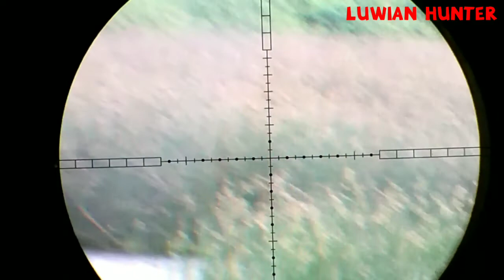Berburu burung Mandar dan Koak||Kalah cepat sama Predator Biawak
hunting kali ini masih di bulan puasa +3hari sebelum lebaran idul fitri,berburu koak dan mandar di tambak sidoarjo dengan formasi lengkap,dan kedatangan tamu dari nganjuk semoga yg menonton konten ini terhibur, kami mengucapkan minallaidzinwallfaidzin